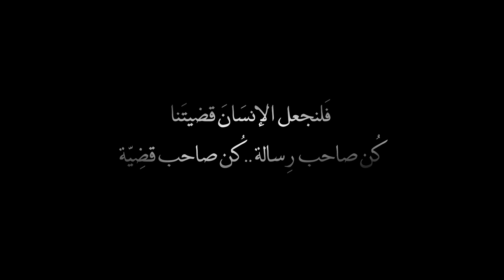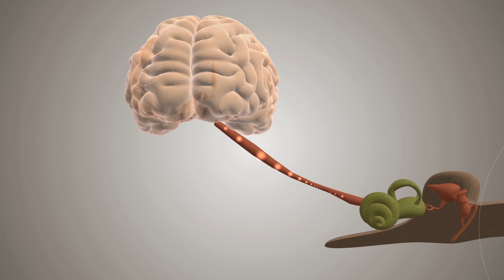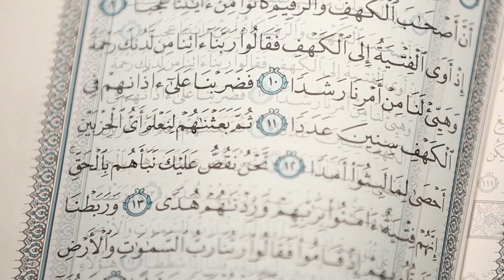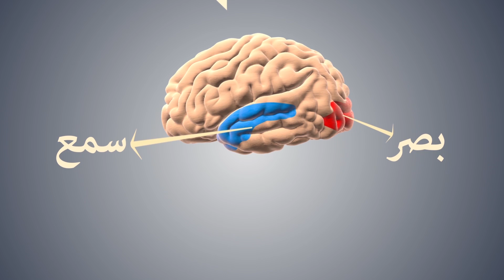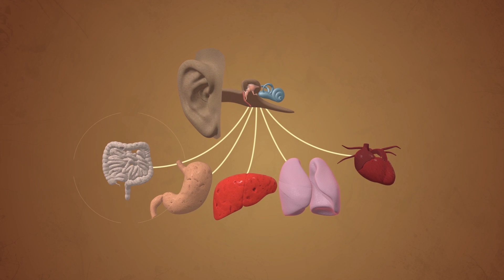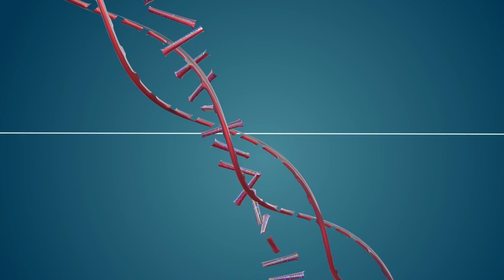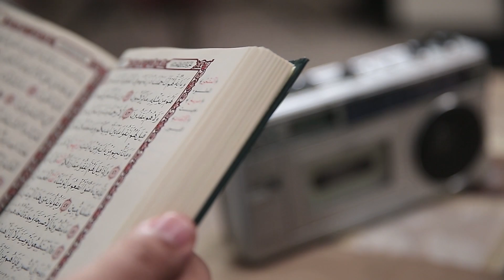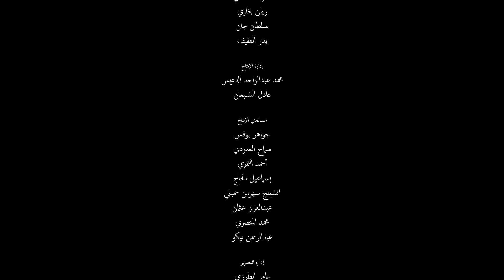ومحياي 2 مع د.وليد فتيحي | الحلقة 8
ومحياي 2 مع د.وليد فتيحي

ما هي أهم حواس الإنسان؟ ولماذا تعتبر كذلك؟

الأذن موصلة بجميع أعضاء الجسم من القلب للرئتين للكبد والمعدة والجهاز الهضمي، ولذلك نجد أن ذبذبات الصوت تؤثر على الجسم كله. وهي تتحكم في الجسم كله من توازن وتنسيق للحركة إلى تنظيم العمليات الحيوية بل والتحكم في الجهاز العصبي.
هذه بعض الحقائق العلمية عن حاسة السمع، والتي يوردها د. وليد فتيحي في هذه الحلقة من برنامج "ومحياي"، مبيناً أن السمع يرتبط بمراكز التفكير العليا في المخ ارتباطاً وثيقاً، وهو من أهم وأعمق وسائل التعلم  في ذاكرة الطفل.

انتاج المركز الطبي الدولي The IMC Jeddah

هذه مواعيد عرض برنامج ومحياي2 بتوقيت مكة المكرمة

قناة فورشباب العرض الأول ٦:٢٠ مساءاً والإعادات ٧:٤٠مساءاً و ٦:١٠صباحاً
قناة الصفوة العرض الأول ٦:٣٠ والإعادات ١١:٠٠ مساءاً و ٤:٠٠ فجراً
قناة إقرأ العرض الأول ٧:٣٠ مساءاً والإعادة ٨:٣٠ صباحاً
بالإضافة لذلك يمكنكم مشاهدة الحلقة بعد الساعة ٦:٢٠ مساءاً على قناتنا على YouTube